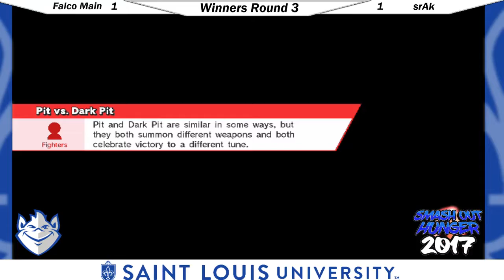SLU Smash 4 Biweekly #11 - Winners Round 3 - Dimes (Fox) vs srAk (Link)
SLU Smash 4 Biweeklies happen every other Wednesday in Morrissey Hall Room 0002! Come join us!
Watch for our tournaments at our live streams: Twitch.tv/SLUSmash4
Follow our TO on twitter @ChingChangChiu